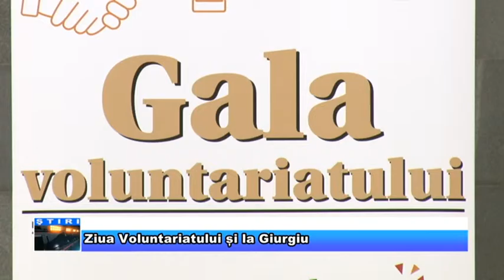Jurnal 6 dec